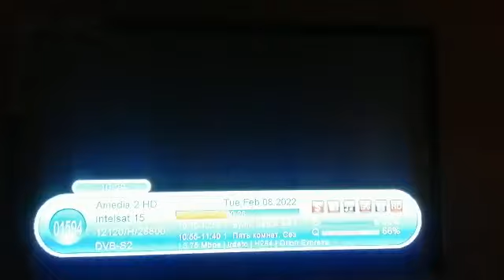DOM KINO PREMIUM HD, FLIM ACTION HD, FLIM HITS HD, HCT, AMEDIA HD 16E, 56E, 85E